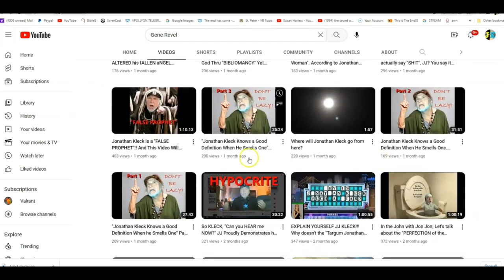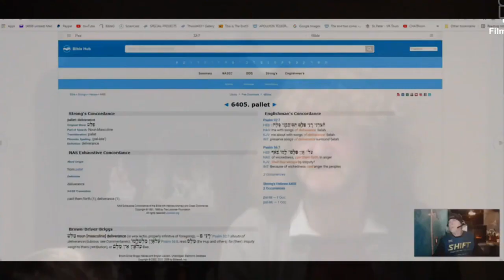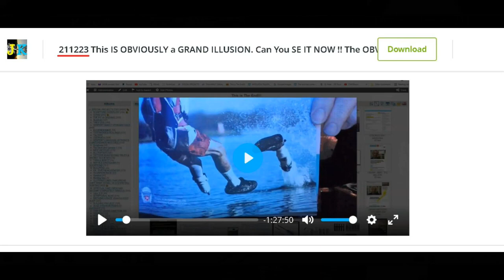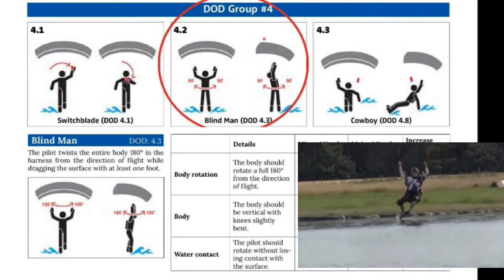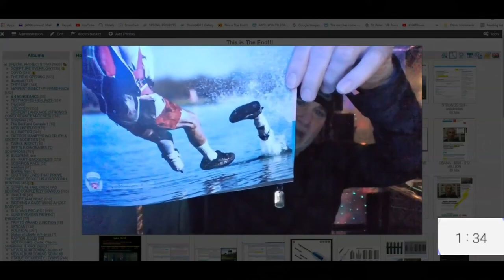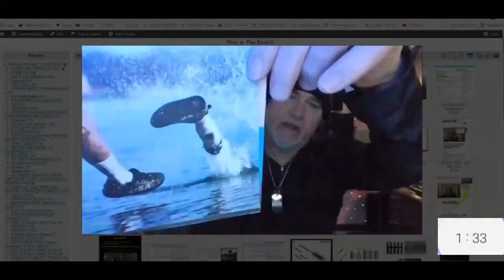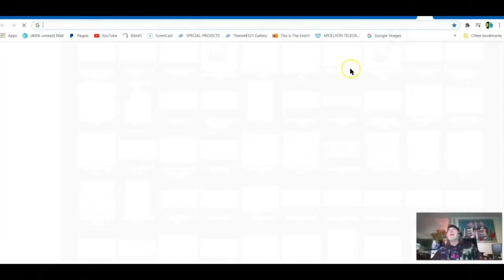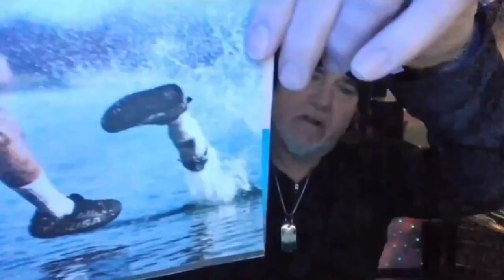A Professional Skydiver? PLEASE! Did Kleck Maliciously Slander the PARACHUTIST magazine, or not?